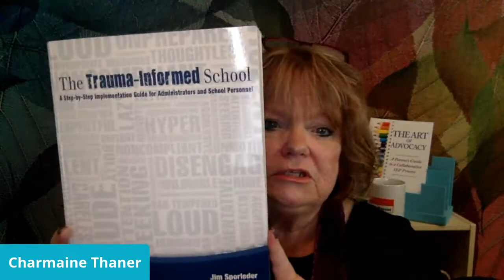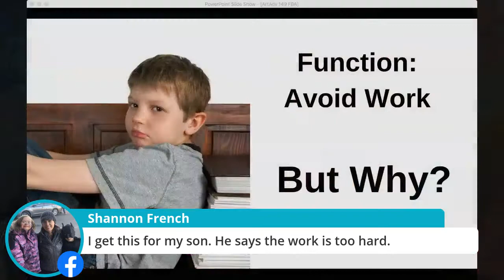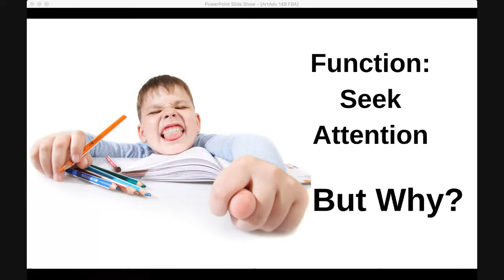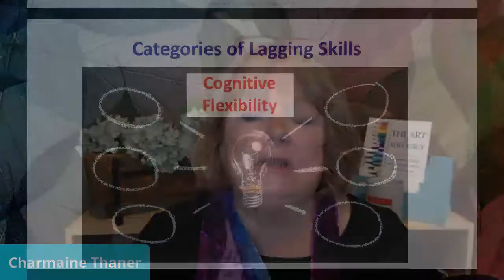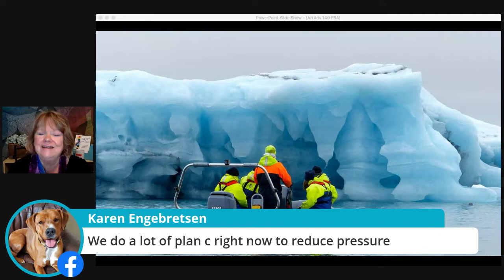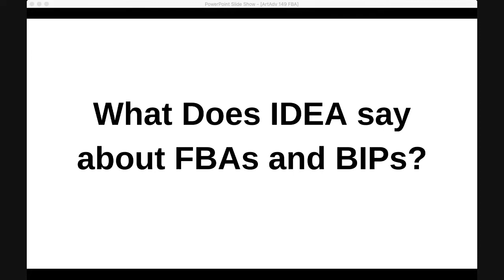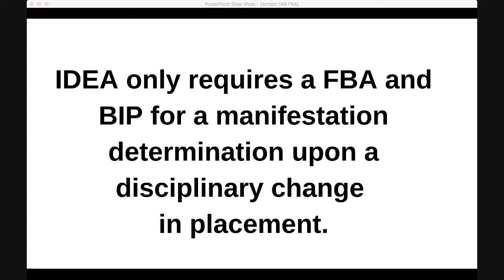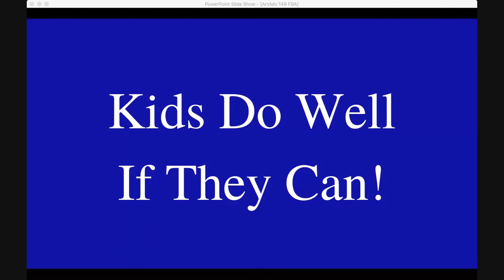How Functional (useful) Is a Functional Behavior Assessment?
Identifying the “function” of a behavior isn’t enough! We need to reflect on the underlying cause.

The function of a behavior is the tip of the iceberg. We've got to be explorers and look underneath the tip of the iceberg.

If we only look at the "function" of the behavior and write a behavior goal based on what we think the function is, we are mostly going to be way off on what would really support the child.

One example in the show today was if a team decided the function of the student's behavior was to avoid doing his work. A goal would probably be written for the student to complete so much work, given x amount of minutes. But if we ask WHY? the child is avoiding doing the work we will know more of the underlying cause.

If the underlying cause is because the work is too easy and the student is tired of being asked to do the same thing over and over, then that leads us to an entirely different change that needs to be made.

Instead of taking data on how much work a child gets done in so many minutes, we instead, need to change the level of work we give him to do.

So, the next time you're sitting in a meeting and they are talking about the "function" of your child's behavior, ask WHY is he doing that.

Is there an underlying medical reason, is it a stress responder...what lagging skills does the child have and how can we help support him learning new skills.

OR is it something we need to change as adults – making sure kids have meaningful work to do, allow kids to make more choices, build on their strengths...you'll be surprised how many "behavior problems" disappear when students are safe, happy, and learning with their friends every day.

Encourage your friends to catch the replay!

1. You can listen to the podcast of this episode on my SoundCloud channel.

2. Get so many more ways to be an even more effective advocate by following my Facebook

3. I know reminders help me – if you’d like a reminder before I go live for my weekly Facebook show, click on this

4. If you’d love a chance to talk with me, I offer 30-minute complimentary phone consultation. You can use my online calendar to pick a time that works for you.

I’ve been on all sides of the table. As a special education teacher and classroom teacher for 30 years, a parent, an advocate, I’ve been to many an IEP meeting. I can help you get your child the education they deserve.

Take care,
Charmaine Thaner

Every Tuesday morning I send out an email with more tips and strategies for you, so your child is more successful in school.